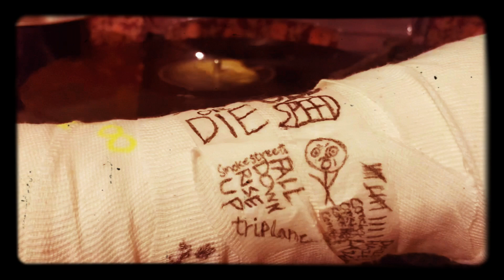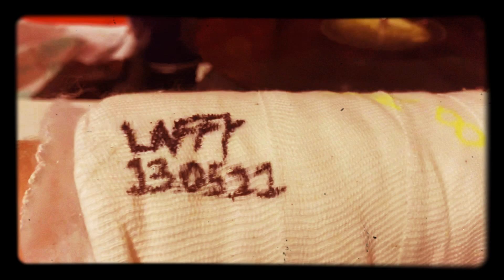«LAFFY - 13.05.21»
Short skating movie made from a collection of clips before i broke my wrist.